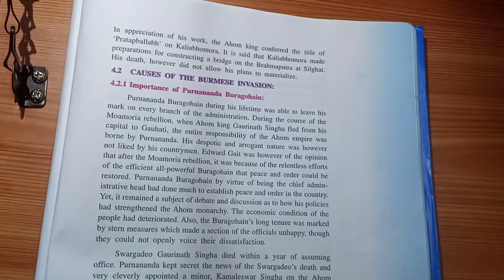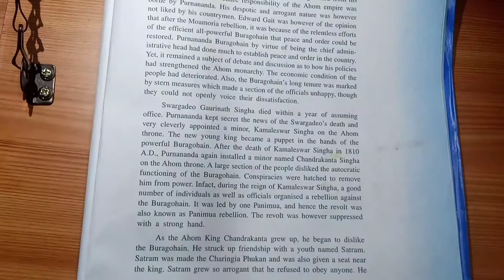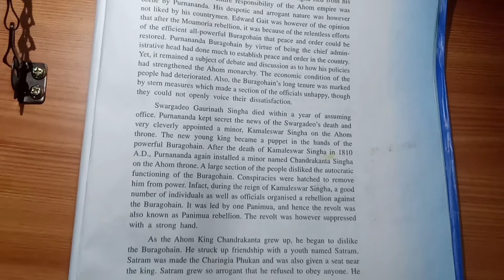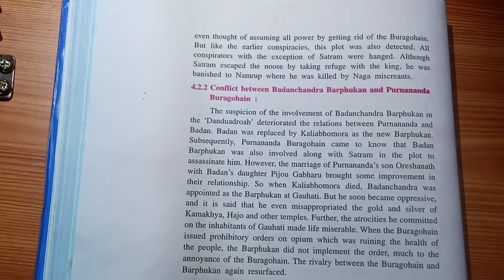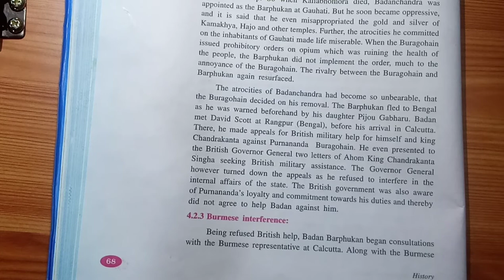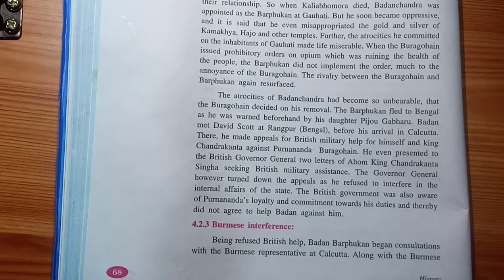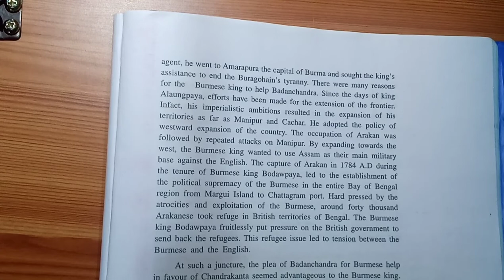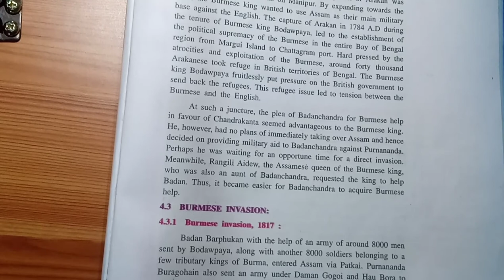Class 9 SEBA social science History chapter 4 Burmese Invasion of Assam part 2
Causes of The Burmese Invasion